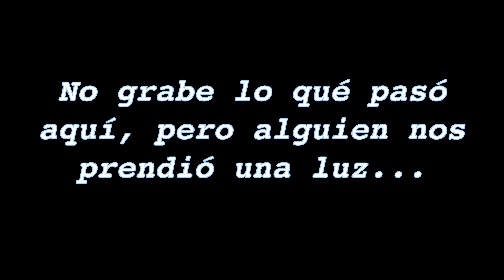Infiltrados en una secundaria *EN LA NOCHE* 2da parte.